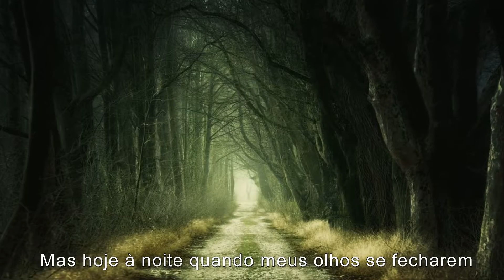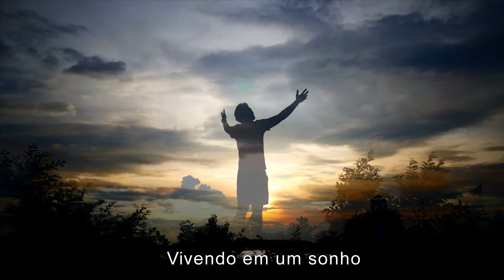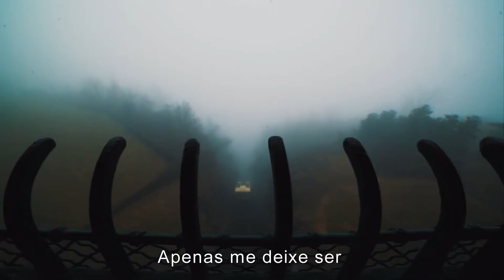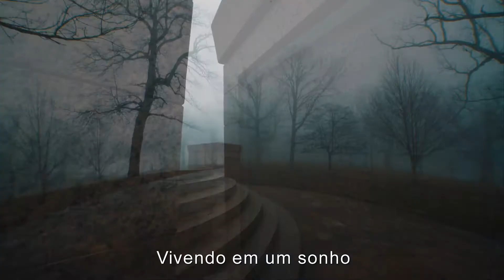Arc Angels - Living in a Dream (Legendado)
Living in a Dream é um álbum ao vivo da do Texas banda de blues rock , Arc Angels . O primeiro disco do álbum contém a maior parte de um show gravado em 26 de março de 2005, no Stubb's Bar-BQ em Austin, Texas. O show que se revelou histórico para a banda. Eles tocaram todo o álbum de estreia, uma música inédita "Crave and Wonder" e um cover de "She's Alright" de Muddy Waters . Este show também provou ser a final do Arc Angels com o baixista original Tommy Shannon . O segundo disco contém 3 faixas de estúdio gravadas especificamente para este álbum, bem como o restante do show de 2005 - junto com a música "Spanish Moon". O DVD contém o show de Stubb e entrevistas dirigidas por Kyle Ellison e produzidas por Mark Proct e Charlie Boswell.

Os membros do Arc Angels, menos Shannon, anunciaram que iriam se reunir - lançando um álbum ao vivo e um DVD do último show de Shannon no Stubb's em 2005. O álbum/DVD Living in a Dream foi lançado em 2009 e continha interpretações ao vivo de canções lançadas anteriormente do Arc Angels, novas canções tocadas ao vivo e três faixas de estúdio recém-gravadas. Arc Angels lançou a turnê The Living in a Dream anual de Austin no South by Southwest Festival . Após a turnê, a banda nunca mais se separou oficialmente, mas os membros da banda seguiram projetos solo com Sexton voltando para a Bob Dylan banda de e Bramhall retomando sua carreira solo e trabalhando com Eric Clapton . Não houve conversas sobre futuros lançamentos ou shows do Arc Angels até esta data. Enquanto estava no palco em um show em 2014, Bramhall se referiu aos Arc Angels como "essa banda em que eu estava" , confirmando ainda mais sua morte.